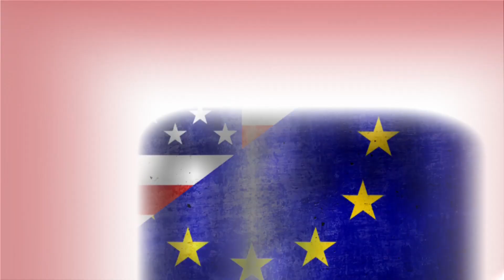Anna Nordqvist Interview Solheim Cup 2013